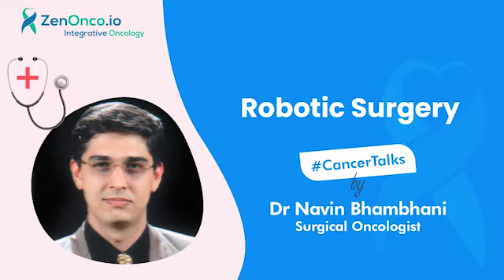Robotic Surgery: Dr Navin Bhambhani (Surgical Oncologist)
Visit us at HSR Sector-6, Bangalore today and get your anti-cancer lifestyle planned by our cancer experts.

Dr Navin Bhambhani is an experienced Surgical Oncologist with a special interest in Thoracic and Gastro-Intestinal Oncology. He is presently developing the role of Minimal-Access Surgery(MAS) and Robotic Surgery in Oncology. In this interview, he talks about head and neck cancer, a lesser discussed type of cancer, along with other topics such as robotic surgery, Gastro-Intestinal cancer, and some challenging cases that he has faced during his service.

Zenonco.io - Making quality integrative oncology cancer care accessible to all.